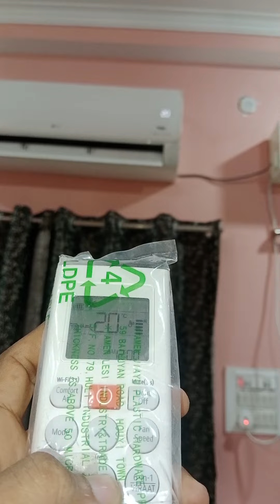display light kaise off kare split AC